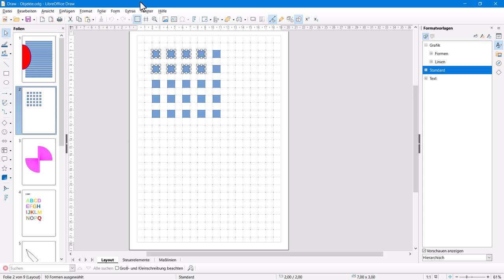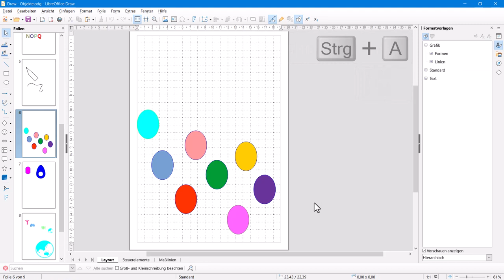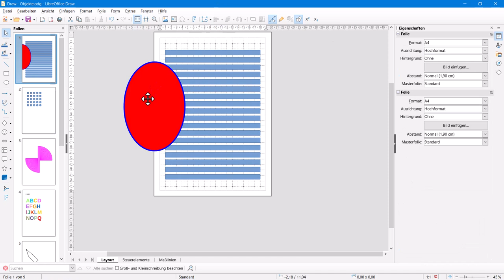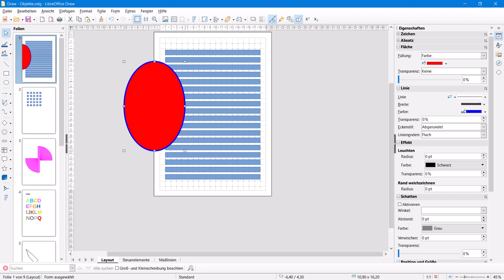Versteckte Funktionen in Draw - Teil 3: Objekte aus- und abwählen und Pfeiltasten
Dieses Video zeigt, wie man Objekte aus- und abwählen und die Pfeiltasten einsetzen kann.